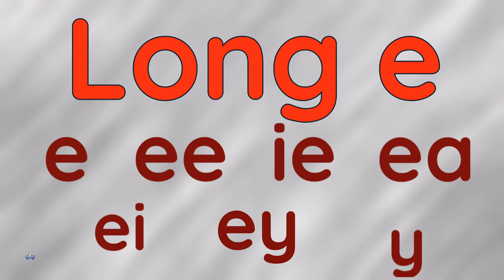Long e(e, ee, ie, ea, ei, ey, y)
e, ee, ie, ea, ei, ey, y
The spellings are different but they all say o